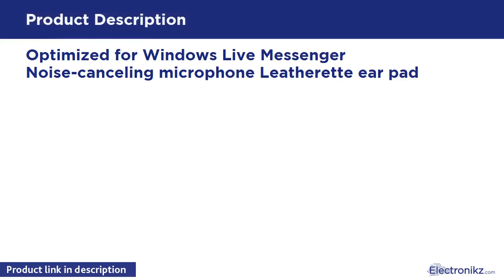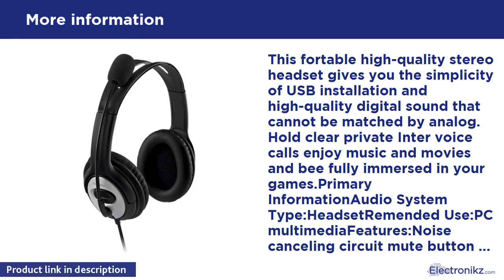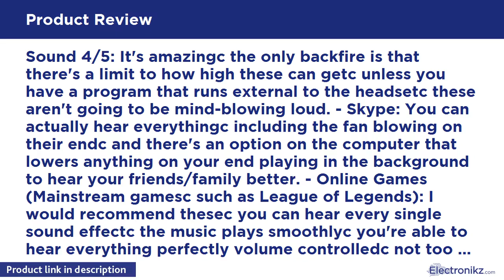Tech Product Review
This fortable high-quality stereo headset gives you the simplicity of USB installation and high-quality digital sound that cannot be matched by analog. Hold clear private Inter voice calls enjoy music and movies and bee fully immersed in your games.Primary InformationAudio System Type:HeadsetRemended Use:PC multimediaFeatures:Noise canceling circuit mute button volume controlMicrophoneAudio Input / Connectivity Technology:WiredHeadphonesHeadphones Type:BinauralAudio Output / Connectivity Technol

Microsoft LifeChat LX-3000 Headset